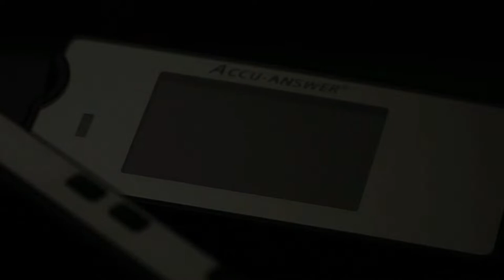The Malaysia Warisan Wants To Build with Datuk Seri Shafie Apdal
With the next general election not far away, Warisan Party President, Datuk Seri Shafie Apdal believes he can be the change that Malaysia needs and wants.
Join Ben Ibrahim & Hana Ismail on GPTV at 6pm Friday 17th December 2021.
Join them!
Menjelang Pilihanraya Umum yang semakin hampir, Presiden PartiWarisan , Datuk Seri Shafie Apdal percaya bahawa beliau mampu menjadi teraju perubahan yang Malaysia perlukan dan mahukan.
Sertai Ben Ibrahim & Hana Ismail di GPTV 6 petang, Jumaat, 17 Disember 2021!
Penaja Siaran: Accu Answer